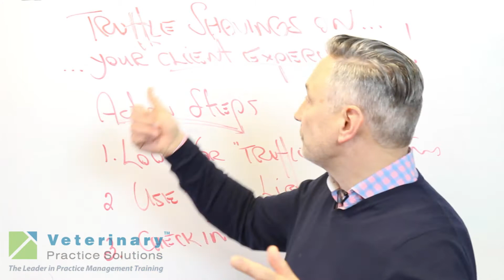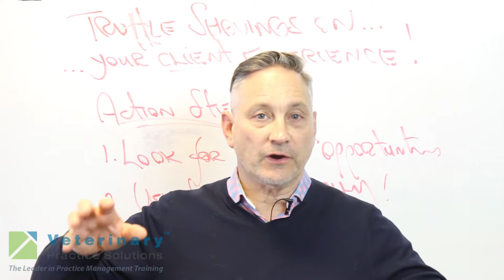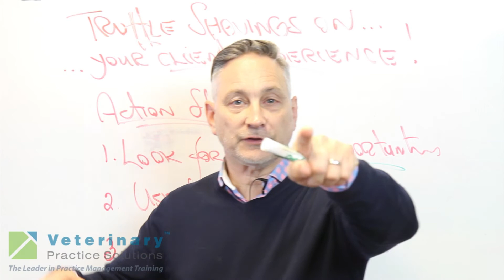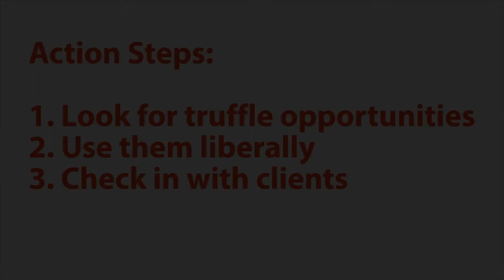TRUFFLE SHAVINGS ON YOUR CLIENT EXPERIENCE!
If you were to go out for breakfast at a restaurant and they gave you nice fluffy eggs with truffle shavings on top, what would your reaction be? Would you not be pleasantly surprised at the quality that you received? Or would you prefer regular old eggs? Similarly when a client walks into your hospital and you go above and beyond to do those little things that make their experience special, what sort of a result do you think this will have? In this episode of Whiteboard Wednesday, Dr. Joel Parker of Veterinary Practice Solutions discusses ways you can implement this in your practice resulting in happy clients who feel extra valued and cared for.

FREE WEEKLY WEBINAR SERIES
Attend our FREE Weekly LIVE Webinar Series delivered by Dr. Joel Parker every Mon, Tues, Weds & Fri.